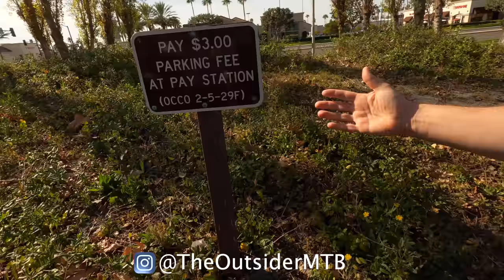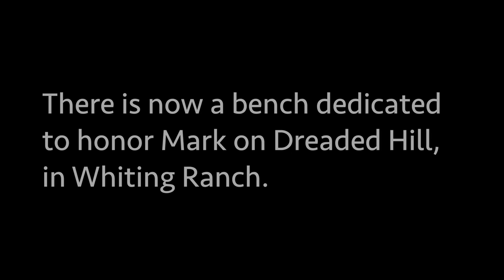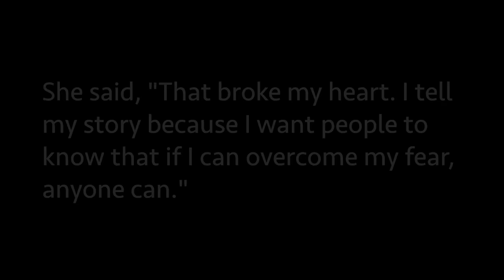Mountain Lions & Whiting Ranch's MTB Loop | Mountain Biking California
Being present about our local wildlife means accepting their presence and being alert. Let's dig into the realities we face riding along with mountain lions, while exploring one of SoCal's best short mtb loops.

My Pads

My Packs